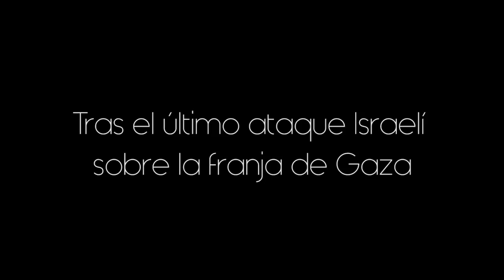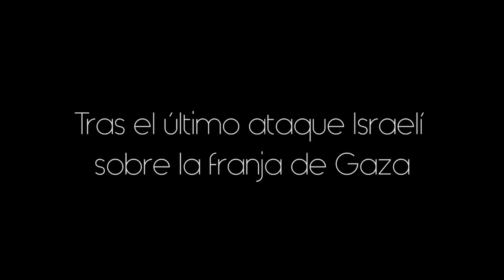Trailer de "Gaza", dirigido por el talaverano Julio Pérez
Un corto preseleccionado a los Goya